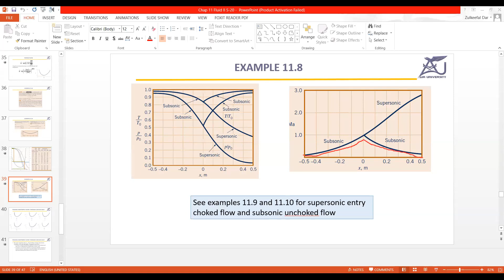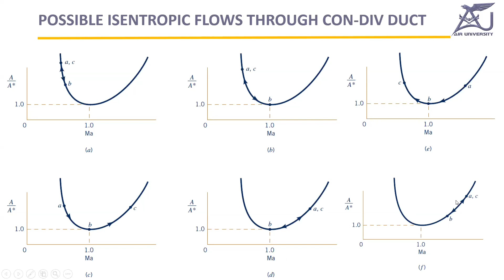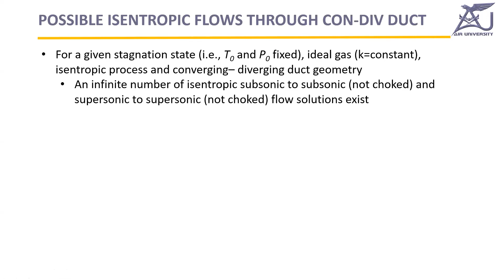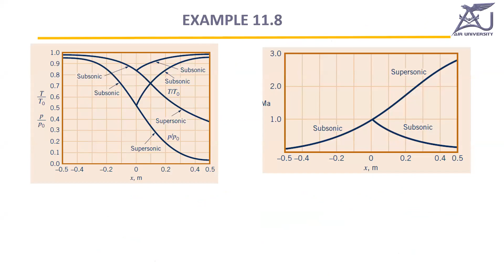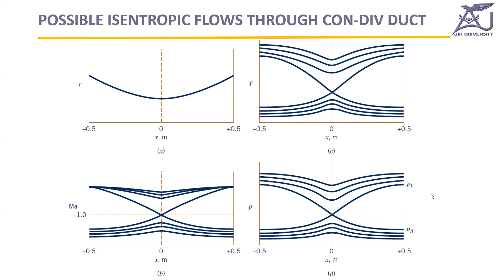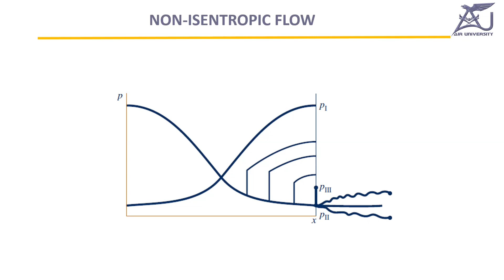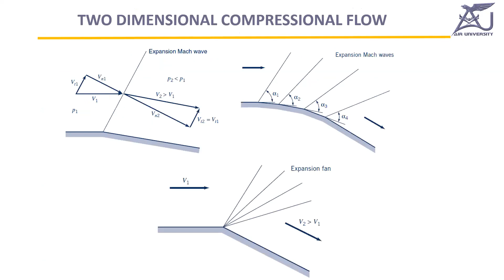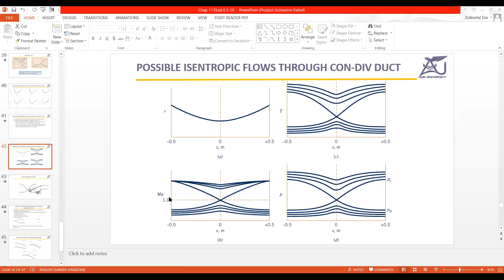Fluid Mechanics-II : Chapter 11 (Lecture 6)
This lecture includes:
- Type of flows in conv-div duct
- Importance of back pressure to carry out isentropic flow
- The analogy between compressible and open channel flow
- Q/A session